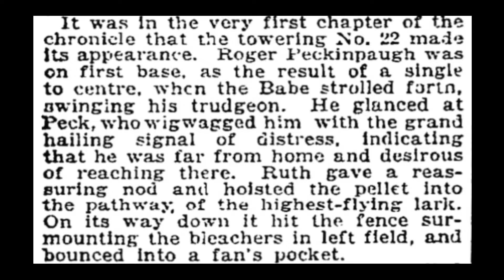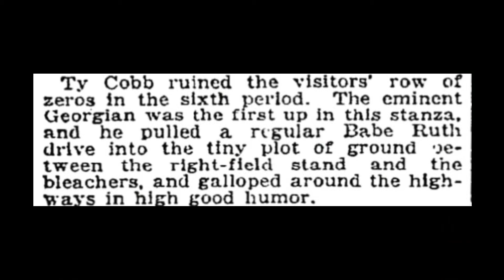1921-06-14 Babe Ruth Ty Cobb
1921 MLB baseball game action newsreel video footage Babe Ruth Ty Cobb New York Yankees Detroit Tigers Polo Grounds